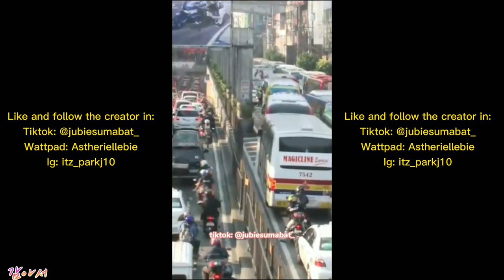Milk Tea-hyung and... | Oh my gosh magkita na yung dalawa Kasi badtrip silang dalawa😂💜😝 Kabanata 2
Milk Tea-hyung and The 3 Hot Bashelor's| Oh my gosh magkita na yung dalawa Kasi badtrip silang dalawa😂💜😝 Kabanata 2 Creator:Jubie Sumabat